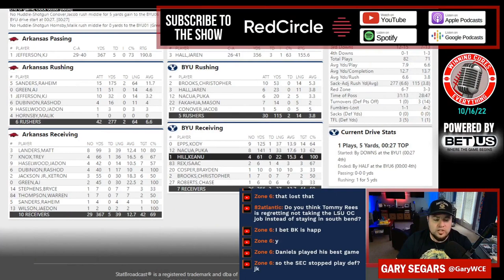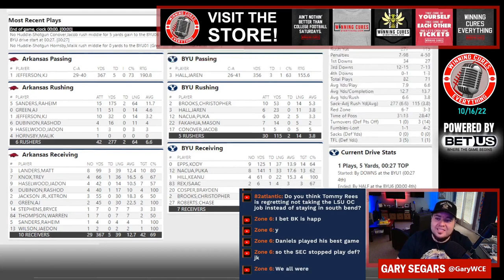Arkansas vs BYU quick reaction & recap 2022 College Football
Gary gives his quick reaction, breakdown & recap to Arkansas’s big win vs BYU in Week 7 of the 2022 College Football season.  What do we make of Arkansas coach Sam Pittman or BYU coach Kalani Sitake after this one?  What happened here, what do the stats say, etc?